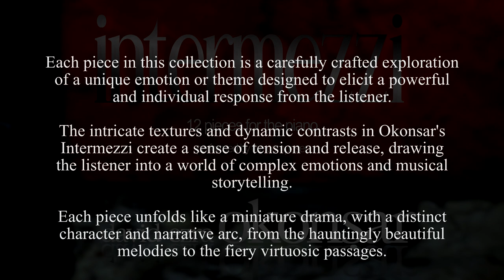12 Intermezzi for the piano, Intermezzo No 7